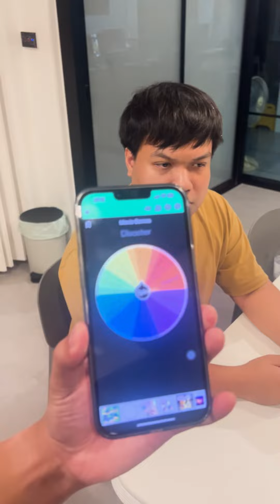ลองหยิบ จอลลี่แบร์ มินิจัมโบ้ มาทำเป็นหลัง Slasher จะหน้ากลัวขนาดไหนมา Dooooo